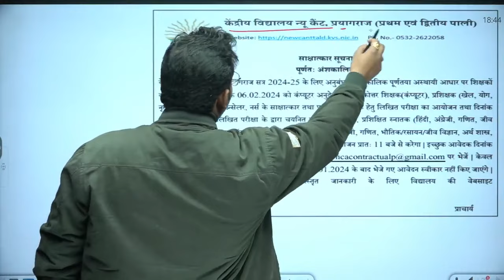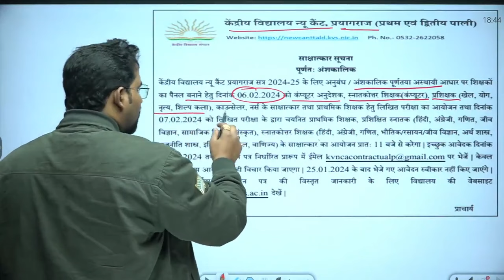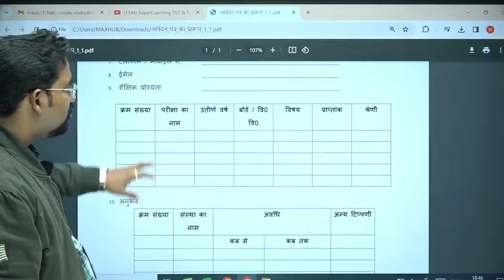KVS New Teacher Vacancy 2024 | KVS Vacancy 2024 Notification | Anupam Sir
KVS New Vacancy 2024 | KVS Vacancy 2024 Notification | KVS Teacher Vacancy 2024 | Anupam Sir

Welcome to Testbook's Supercoaching, your trusted partner for TET & PRT Government Examinations online preparation. This time, we bring you a informative session on KVS New Teacher Vacancy 2024.  Our top faculty, Anupam Sir, renowned for his profound knowledge and easy-to-understand teaching style, will be your guide for this topic.

We will start by analyzing the KVS Vacancy 2024 Notification that's creating quite a buzz in the academic field. With his years of experience and a keen eye for detail, Anupam Sir will help you understand the nuances of the notification, discussing important dates, eligibility criteria, and the comprehensive recruitment process.

Next, we delve into the heart of the matter  the KVS Teacher Vacancy 2024. Whether you are an experienced educator or a fresh graduate with a teacher's training degree, this session will provide you with insights on what to expect from the recruitment process. Anupam Sir will decode the vacancies, explaining each subject vacancy separately which will help you to streamline your preparation for the exams.

In this detail-laden session, we also discuss the 'KVS Teacher Recruitment 2024,' where we break down the expectations, selection process, and attributes the recruiters will be looking out for. The tips shared by Anupam Sir, gathered from his extensive experience, will be invaluable for all aspirants looking forward to becoming a part of the esteemed Kendriya Vidyalaya Sangathan.

As we proceed, we will pivot our discussion to the comparisons between DSSSB Teachers Recruitment 2024 and the KVS recruitment. Understanding the subtle differences and similarities between these two major recruiters can improve your tactical approach towards cracking the recruitment process.

Towards the end, we will discuss 'Teachers Recruitment 2024' in general, reflecting on the trends, the opportunities, and the challenges that the year 2024 is likely to present for teacher recruitment across various states and institutions.

Remember, as you prepare for your journey to become a teacher, Testbook's Supercoaching is always here to support you. Together, let's conquer your dream to become a teacher!